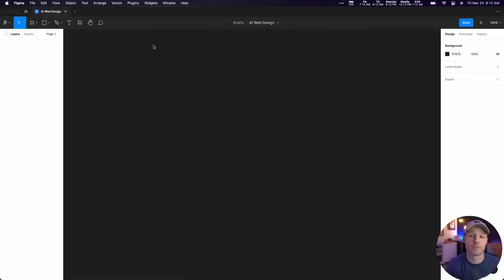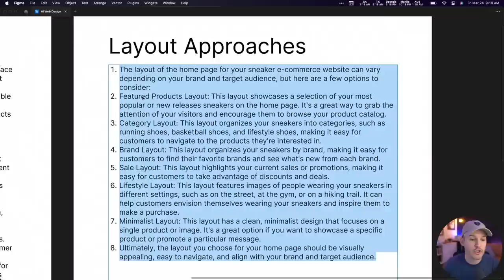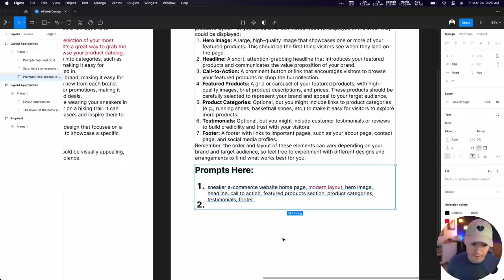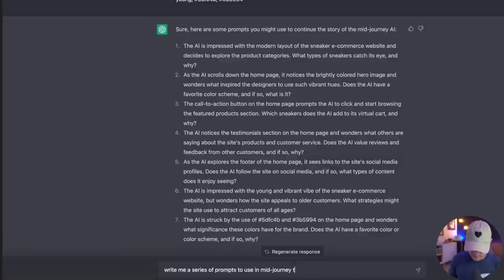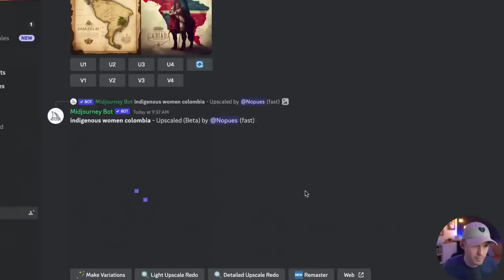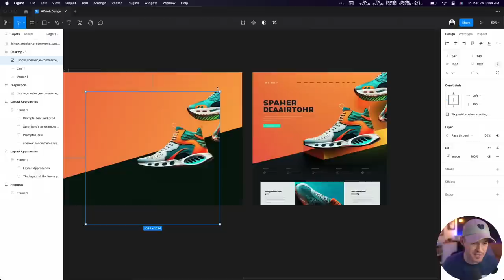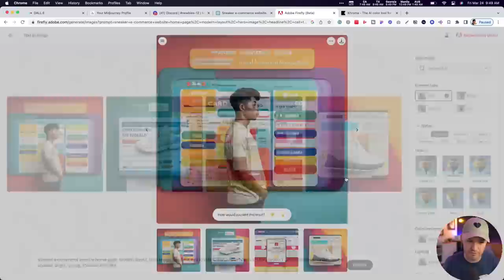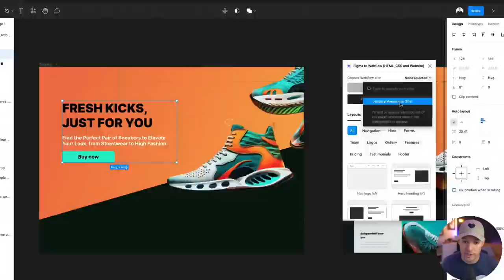AI Web Design | Is this the future?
Generative AI is taking over the world like a scene from Terminator 2. Is this the end for web designers or is this just the beginning?.

Let's play with some AI design workflows that might allow us as creatives to leverage AI tools instead of bow down to them.

🏆 Join my members community to get access to perks:
You can get this starting and ending design file